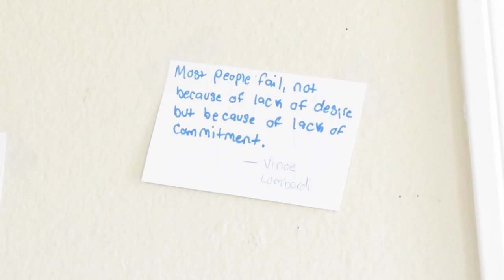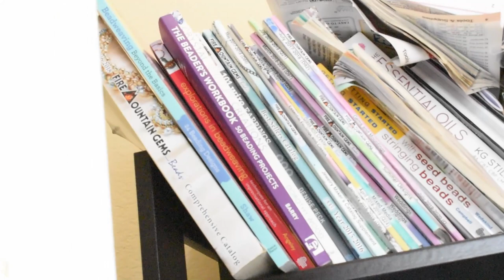Craft Room Tour 2020 Part I | Craft Room Organization | Workshop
In this two-part video (part I), I'm sharing my craft room space inside of my 2-bedroom 2-bathroom apartment. I wanted to make a video of this space since in a few more months, I will be moving into a home and will have an updated video on how I design that space. Hope you enjoy this video and remember to check out both sections of part II where I dive a little deep into my craft space.

🎶Background Music🎶

Artist: Curved Mirror
Song: Helix Nubula

🚩 If you, a family member or friend of someone is experiencing abuse, please call the National Domestic Violence Hotline at or 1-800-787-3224 TTY.

If unable to speak safely, you can log onto thehotline.org or text LOVEIS to 22522. Please seek help as your life is more valuable than you know!🚩

to join the treasure chest for exclusive deals and product releases.

While you may shop anywhere based on your budget and/or location needs, by clicking on these referral links, I will earn a small commission which I humbly thank you in advance.

📌 Links you can use📌

🔵 Follow Me @Steffy Jewels on Instagram, Pinterest ,Facebook and Twitter!!

🔵 To follow my journey, please visit my blog for a more in depth look on how I working on turning my passion into business as well as projects I am or will be working